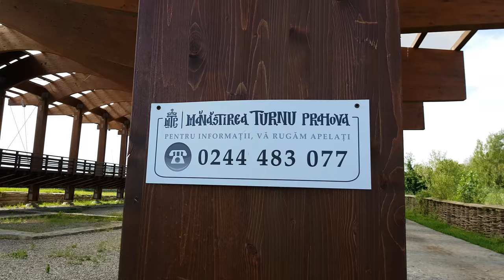Manastirea Turnu Prahova(1)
manastire popi turnu prahova